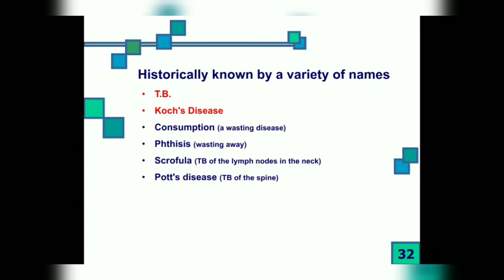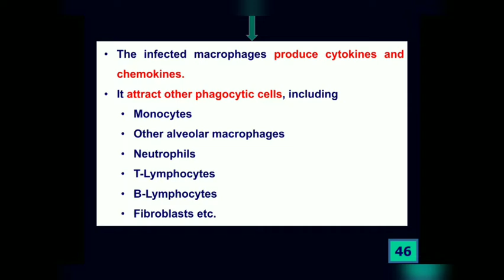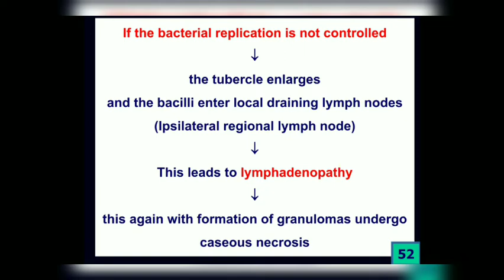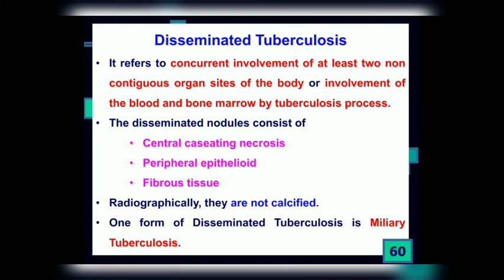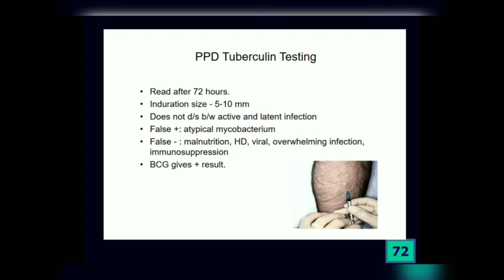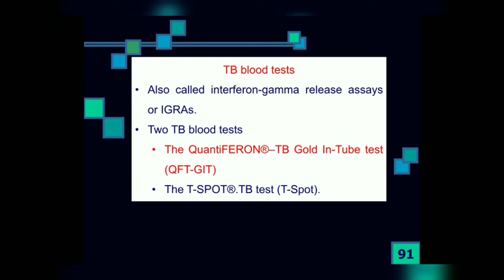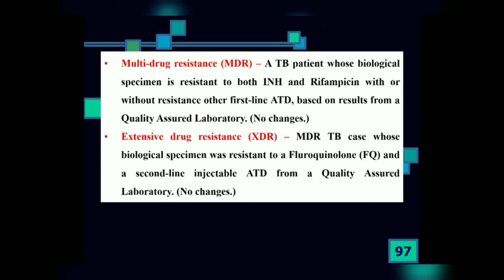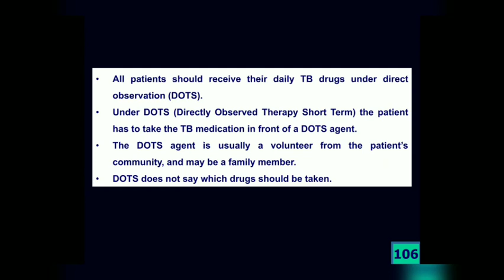pulmonary tuberculosis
Hello everyone , Myself TANU SAINI. I'm from bijnor, Uttar pradesh.
I completed my BAMS from Vaidh yagya Dutt Sharma ayurveda mahavidhyalya, dharpa khurja bulandshar, 203131

In my UG preparation I learned that UG(BAMS) is not all about rote memorization. It's about planed preparation.

Few things that u have to keep in mind :-
    1. Consistency
    2. Know your syllabus
    3. Selection of books📚📕
    4. Previous year question paper
    5. And the last & most important

If u wanna contact 📞 me personally than Most welcome I'm Always there for you guys :-

Consistency is the key that is the most and important key 🔑 for success🏆💪

Stay positive and be happy😊 ❤

Hello everyone!!
Learn about BAMS (Bachleor of Ayurvedic Medicine And Surgery) - [[{{ 4.5 YEAR + 1 YEAR INTERNSHIP}}]]
BAMS 1 YEAR
BAMS 2 YEAR
BAMS 3 YEAR
BAMS 4 YEAR
INTERNSHIP
We trying to help with these video.
We also provide last 5 year AIAPGET answer with reference
Charak sanmhita (Ravidutt tripathi)
Sushutra samhita ( Ambika Dutt shastri)
For Pg preparation - ((Govind pareek))